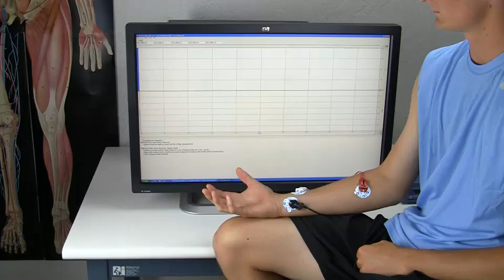BSL 4 L01 EMG I - Electromyography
In this Biopac Student Lab lesson, students observe and record skeletal muscle tonus as reflected by a basal level of electrical activity associated with the muscle in a resting state. They record maximum grip strength for right and left hands and compare differences between male and female grip strength. They also observe, record, and correlate motor unit recruitment with increased power of skeletal muscle contraction, and can listen to EMG "sounds" and correlate sound intensity with motor unit recruitment.